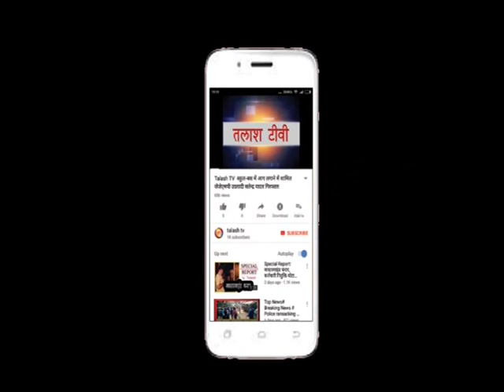धुरकी | गढ़वा | शौचालय के गड्ढे में भैस के बछड़े के गिरने से हुई मौत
धुरकी थाना अंतर्गत धोबनी गांव निवासी  राम नगीना यादव का एक भैंस का बछड़ा शौचालय के गड्ढे में गिर गया। और उसकी मृत्यु हो गई। जिसमें की शौचालय का  ढकन निम्न स्तर का होने केे कारण टूट गया। और भैंस के बछड़ा उसमें गिर गया। जिसमे भैंस के बछड़े की मौत हो गई।Latest News
Breaking News
Current News
garhwa news
palamu news
latehar news
Talash TV